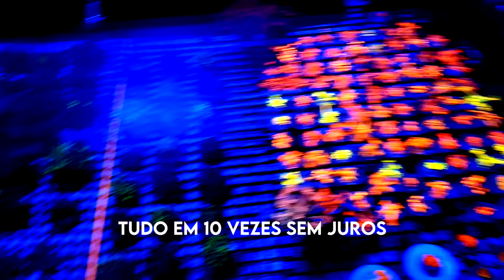Primeiros valores revelados ! (Veja o valor das Anêmonas ) Apenas no Sábado dia 27/04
27/04 - Sábado
09:00 às 17h
 Rua Regente León Kaniefsky, 491 Morumbi
São Paulo - SP  Inf. 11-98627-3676